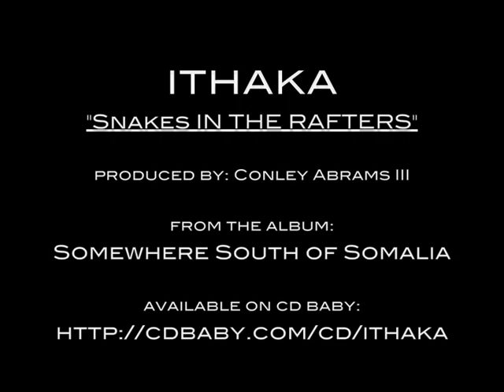ITHAKA "Snakes In The Rafters"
"Snakes In The Rafters" by Ithaka
should be directed to: Scion Four Music (New York)